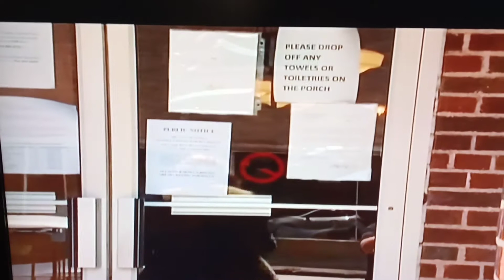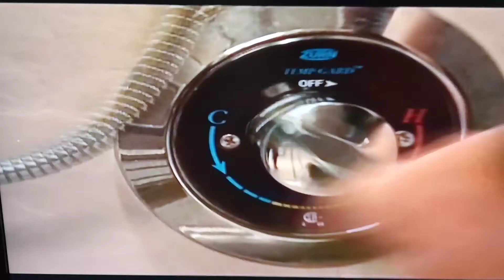EF3 Tornado went over my house and hit Seneca Sc horrible during CV demic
Early morning Easter Tornado EF3 destroys Seneca